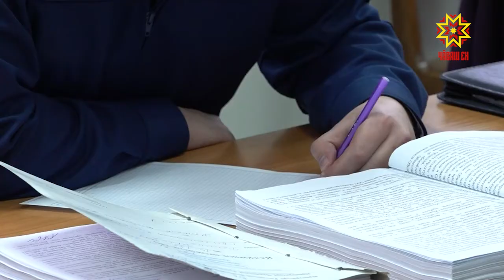Дело по «Коммунальным технологиям»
Завершено расследование уголовного дела в отношении генерального директора компании «Коммунальные технологии». Дело передано в Калининский районный суд.